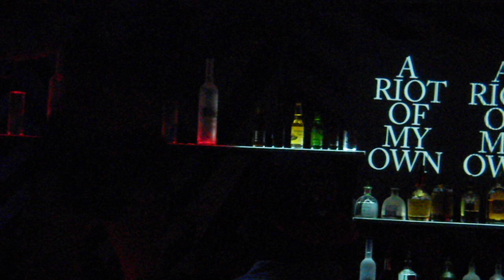debonair social club burlesque show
debonair social club has live burlesque shows every Wednesday and open bar 1575 N Milwaukee ave. Chicago IL.